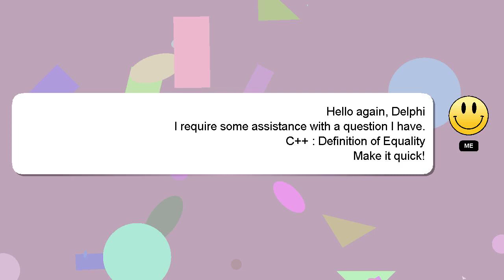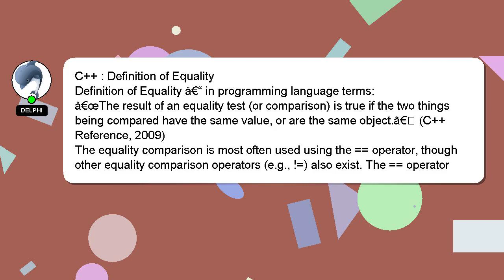C++ : Definition of Equality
: Definition of C++ Equality